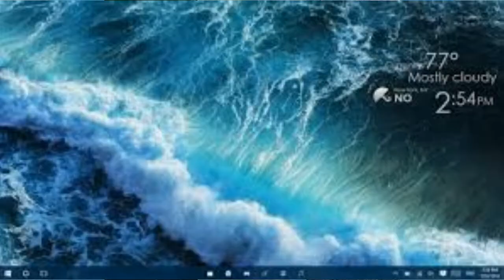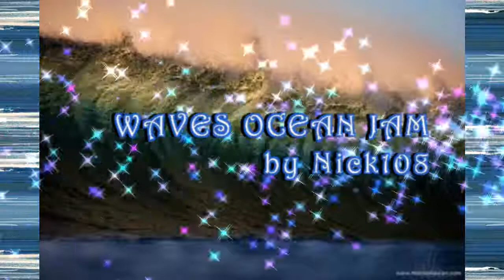WAVES OCEAN JAM by Nick108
Created using Reason 10 mastered in FL Studio 20, iSkysoft video, Z game visualizer from FL Studio, a mouse that loves to rock and not much else.  100% DAWs and the mouse.